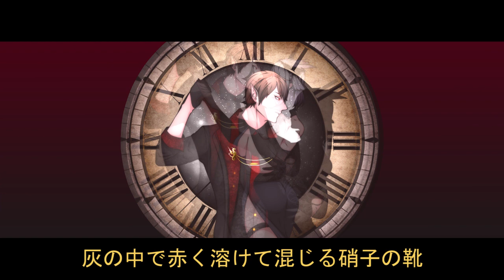サンドリヨン（Cendrillon）• Tonnie Arinanta & Leoric Silverbloom【cover】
"I told you I can't sing. Thanks for Teito for sacrificing his soul to fix my vocal."
-Crown Prince

Original Song By: Dios/シグナルP様
Mixing And Mastering: Hayashida Teito
Vocals: Leoric Silverbloom & Tonnie Arinanta
MV: Huginn
Illustration: Leoric Silverbloom
Special Thanks: larkiniac

What's Into the Story?
Into the Story is a team that works on history and tabletop videos with me, Leoric, as the host, Huginn as editor/manager, and Altalune as our general art department~
We release biweekly videos on friday/saturday with smaller videos in between.